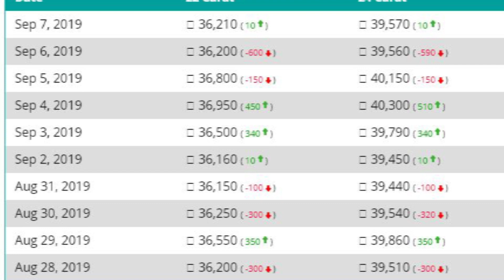10ದಿನದಲ್ಲಿ ಚಿನ್ನದ ಬೆಲೆಯಲ್ಲಿ ಆದ ಬದಲಾವಣೆ ಏಷ್ಟು ಗೊತ್ತಾ..? Gold Rate Today In Karnataka